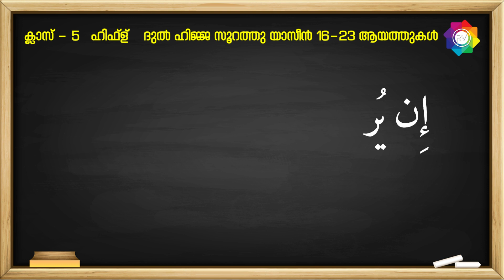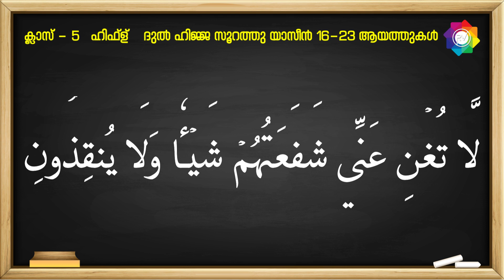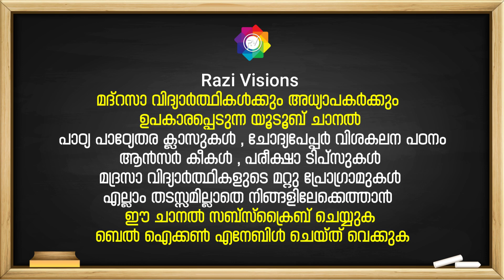സമസ്‌ത മദ്രസ - കണ്ടും കേട്ടും ഹിഫ്ള് പഠിക്കാം ക്ലാസ് 5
സമസ്‌ത മദ്രസ - കണ്ടും കേട്ടും ഹിഫ്ള് പഠിക്കാം
ക്ലാസ് 5  - സിലബസ് ദുൽ ഹിജ്ജ  -സൂറത്തു യാസീൻ 16-21 ആയത്തുകൾ

Razi Visions മദ്രസാ വിദ്യാർത്ഥികൾക്കും അധ്യാപകർക്കും ഉപകാരപ്പെടുന്ന യൂടൂബ് ചാനൽ
പാഠ്യ പാഠ്യേതര ക്ലാസുകൾ ചോദ്യപേപ്പർ വിശകലന പഠനം ആൻസർ കീകൾ പരീക്ഷാ ടിപ്‌സുകൾ മദ്രസാ വിദ്യാർത്ഥികളുടെ മറ്റു പ്രോഗ്രാമുകൾ
എല്ലാം തടസ്സമില്ലാതെ നിങ്ങളിലേക്കെത്താൻ ഈ ചാനൽ സബ്സ്ക്രൈബ് ചെയ്യുക ബെൽ ഐക്കൺ എനേബിൾ ചെയ്‌തു വെക്കുക

Samastha madrasa hifz
How to learn quran
How to learn surah humaza
Madrasa hifl
Surah humaza
Soorathul humaza
Quran recitation
Best quran recitation surah humaza
Best quran recitation in the world
Holy quran
Quran recitation student
Kids quran reciting